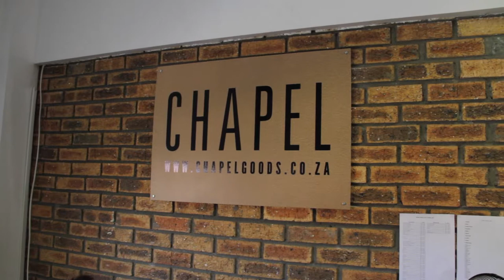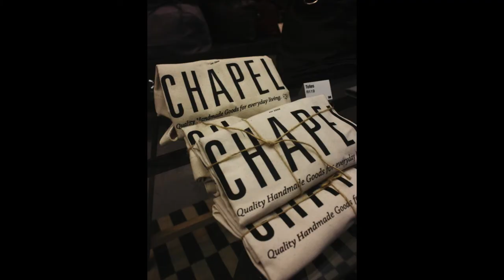DOCUMENTARY ON CHAPEL HANDMADE GOODS :CAPE TOWN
CHAPEL DOCUMENTARY BY DARREL BOYE @ SAE INSTITUTE CAPE TOWN
A STORY ABOUT THE CHAPEL HANDMADE GOODS PRODUCTION AND SUCCESS